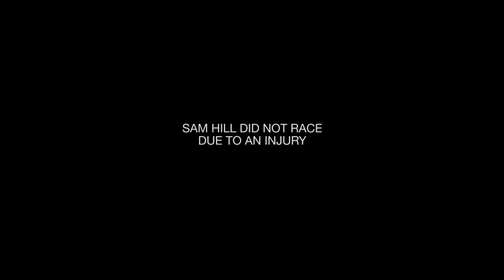Team Chain Reaction Cycles PayPal - OnTheHunt - Round Three, Leogang 2015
Team Chain Reaction Cycles PayPal raced at the third round of the UCI Downhill World Cup in Leogang, Austria, over the weekend with some mixed results.